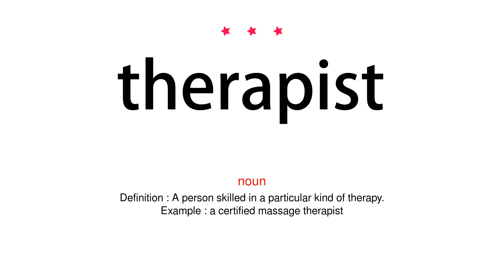How to pronounce therapist - Vocab Today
The pronunciation of the word therapist in Amercian accent is demonstrated in this video. If the word is from another language, such as brand name, it will be pronounced in its original language. Based on the word frequency, this is of 3 stars difficulty.

The word therapist has the following meanings:
1. (noun)
Definition : A person skilled in a particular kind of therapy.
Example : a certified massage therapist